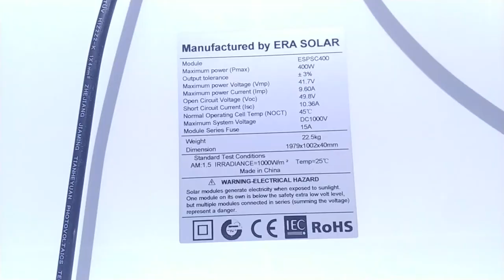Como hacer una mesa solar. ENERGIA PARA CASA sin instalacion adicional.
Mesa solar fotovoltaica. Video demostrativo de como reciclar una mesa deteriorada y convertirla en generador solar, pudiendo producir energía siempre que no hallan objetos sobre ella.

Microinversor de 400W par 1 solo panel con conector incluido:

Panel solar 400w de 144 células, la mejor opción ya que mejora rendimiento cuando hay una o varias células sombreadas en la misma mitad:

Cinta vulcanizada para empalmes exteriores:

Empalamadores de mangueras de 3 hilos ip65:

Rasqueta limpiacristales: